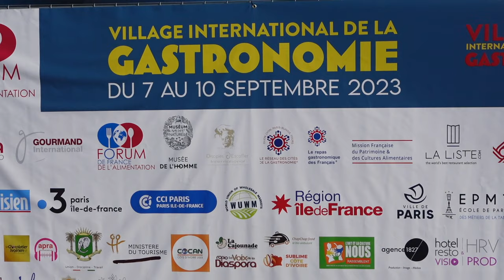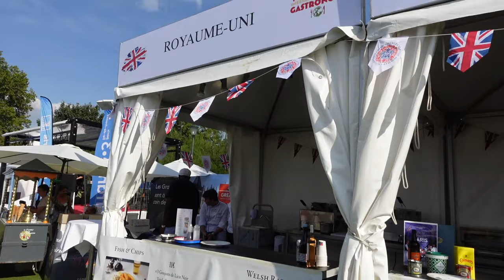French People love PIG EARS & SIOMAI in Paris ?! ( Food Festival Village of Gastronomy)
I visited the annual Village de la Gastronomie near the Eiffel Tower, a food festival that promotes all the cuisines from the world including the Philippines !

Let's say hello to the Titas of Paris and see the reactions of French people trying filipino delicacies such as pig ears bbq, siomai and a special Chicken Inasal with java rice prepared by a chef from Manila !

ENJOY ! SALAMAT !

S U B S C R I B E (IT'S FREE)

→ How French is My Filipino Mama ?!! Je teste la culture française de mama !
→ Differences between FILIPINOS and FRENCH PEOPLE